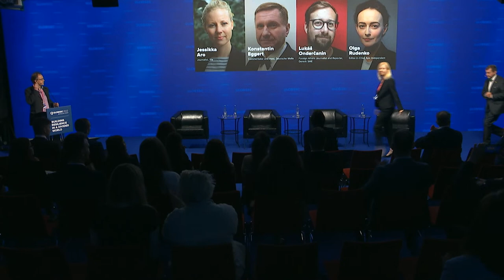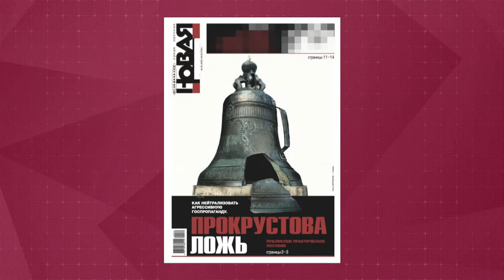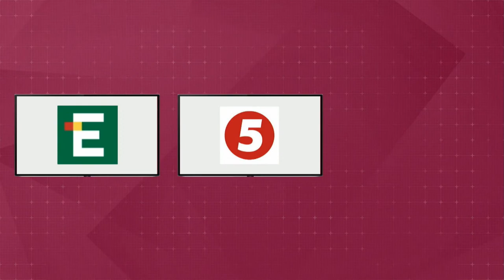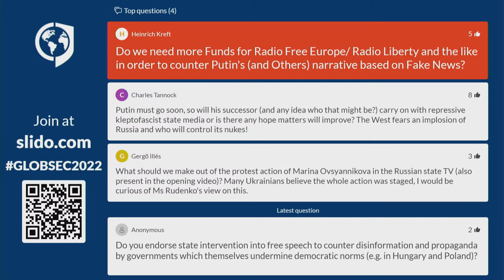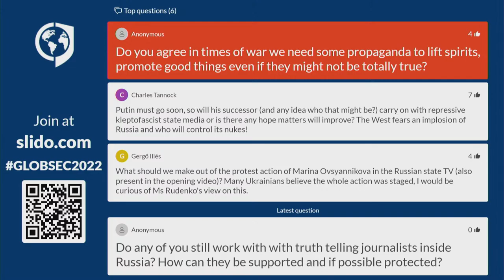Risking it all for the Truth: Journalists and Media in Crises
Jessikka Aro, Journalist, Yle,
Konstantin Eggert, Commentator and Host, Deutsche Welle,
Lukáš Onderčanin, Foreign Affairs Journalist and Reporter, Denník SME,
Olga Rudenko, Editor-in-Chief, Kyiv Independent,
Kim Dozier, Global Affairs Analyst, CNN